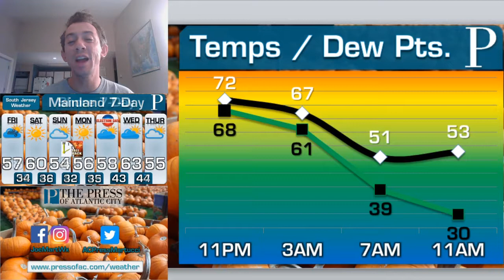WEATHER: November 1 Morning Forecast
We are starting the day on Friday much differently, weather-wise, then how left it on Halloween. Meteorologist Joe Martucci explains the drastic change conditions and what's to come this weekend.